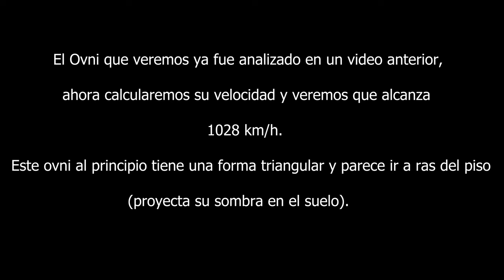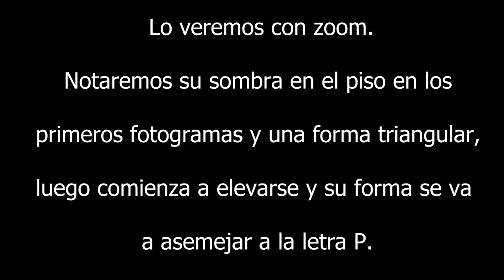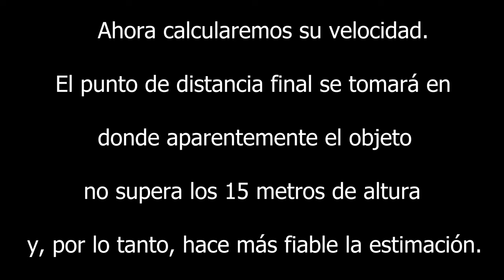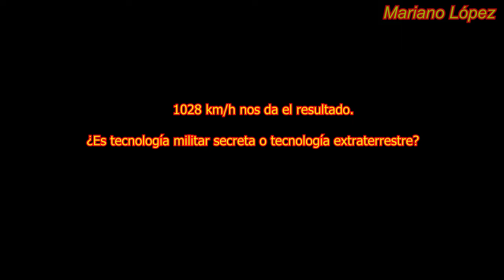4K - 🛸 OVNI 👽 pasa a 1000 km/h (demostrado) - UFO sighting at 1000 km/h (621 mph) (demonstrated) 🌟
En este video se ve, se explica y se demuestra como un Ovni pasa a 1000 kilómetros por hora, proyectando su sombra en el suelo y teniendo una forma triangular al principio.
Filmado con un drone en Mar Chiquita, Provincia de Buenos Aires, Argentina.

In this video it is seen, explained and demonstrated as a UFO passes at 1000 kilometers per hour (621 miles per hour), casting its shadow on the ground and having a triangular shape at the beginning.
Filmed with a drone in Mar Chiquita, Buenos Aires Province, Argentina.